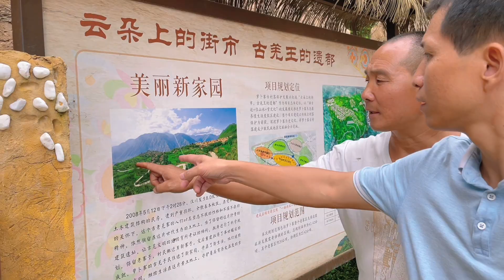小六带大伙逛羌王古都，一路游玩一路欢笑，丫头哥又被大嫂扯耳朵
【秋子生产全纪录】
大家好，我是秋子
欢迎大家观看我的视频
在这里会记录乡村生活，展示民俗风情
用不同视角呈现不一样的田园风光！
大家有什么对我想说的可以评论区留言
41/
乡野丫头 羌王古都 小六 秋子 三农生活 本频道内容旨在分享日常生活，绝对没有动物虐待的情况。